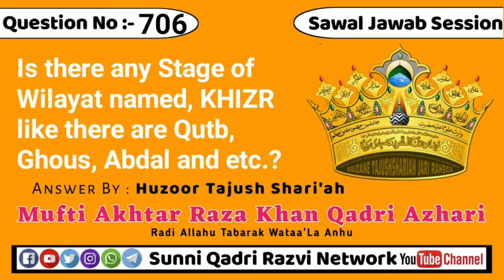Is there any Stage of Wilayat named, KHIZR like there are Qutb, Ghous, Abdal and etc.?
Sawal #⃣7️⃣0️⃣6️⃣Is there any Stage of Wilayat named, KHIZR like there are Qutb, Ghous, Abdal and etc.?